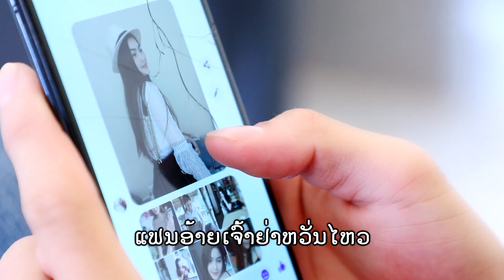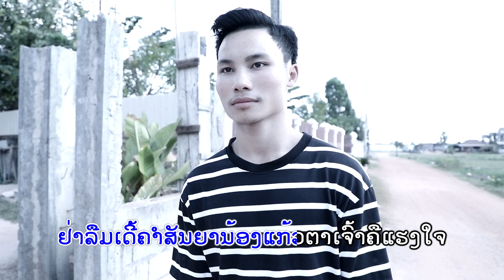ຄິດຮອດຄົນທາງນັ້ນຄາຣາໂອເກະ ຮ້ອງ: ຂວັນໄຊ ຖິ່ນແກ້ວ คิดฮอดคนทางนั้นคาราโอเกะ ศิลปีน: ขวันไช ถิ่นแก้ว/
Title:ເພງ: ຄິດຮອດຄົນທາງນັ້ນ ຄາຣາໂອເກະ,เพลง: คิดฮอดคนทางนั้น คาราโอเกะ.
- ຮ້ອງໂດຍ:  ຂວັນໄຊ ຖິ່ນແກ້ວ; ศิลปีน: ขวันไช ถิ่นแก้ว.
- ແຕ່ງໂດຍ: ອ.ຈ ເຈດຕະນາ ແດນຈຳປາ; แต่งโดย: อ.จ เจดตะนา แดนจำปา.
- ດົນຕຣີ: ອ.ຈ ເລ້ນ້ອຍ ມຶວສຶກ. ดนตรี: อ.จ เล้น้อย มิวสิก.
❌ຢ່ານຳເພງນີ້ໄປອັບລົງຊ່ອງອື່ນໂດຍບໍ່ມີການອະນຸຍາດ.